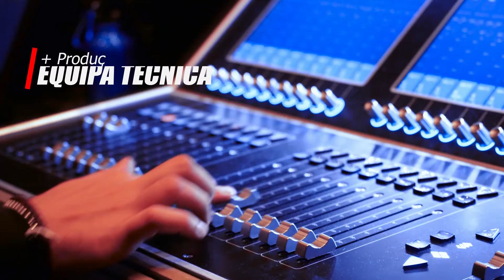Auditório Casino Estoril - Artfeist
Somos mais que uma sala de espectáculos. Somos palco do teatro, da dança, da música e do desporto. AUDITÓRIO CASINO ESTORIL, somos o palco para o seu evento!